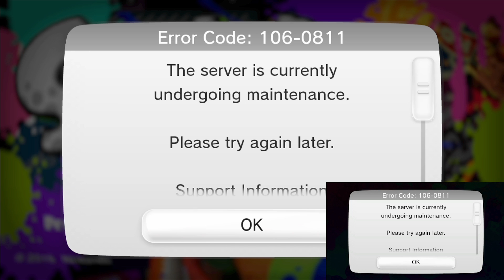SPLATOON DEMO / 60 fps/ - My First impressions :D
●Splatoon DEMO is available now on WiiU eshop